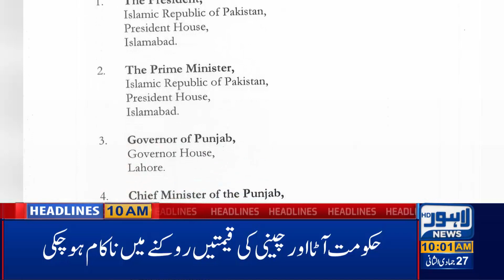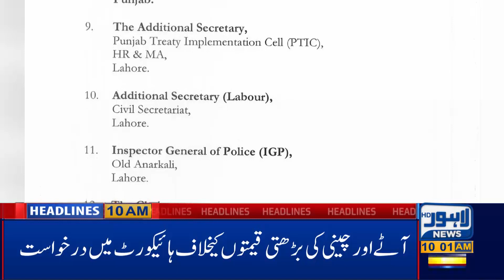Sheikh Rasheed Works on Betterment of Pak Railways|10 AM Headlines|22 Feb 2020|Lahore News HD